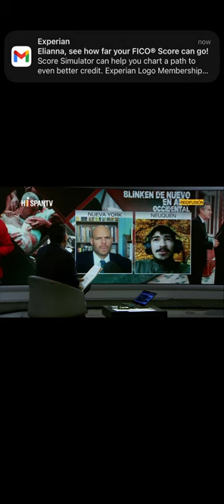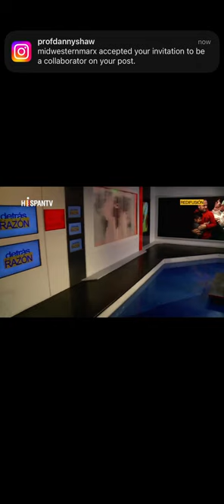The Big Bad Bullies: Israel and the U.S."